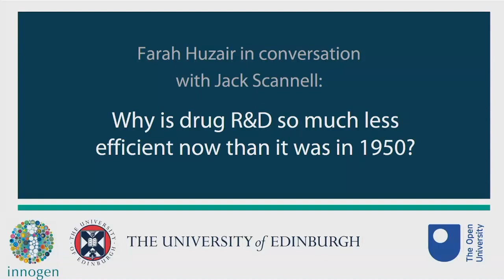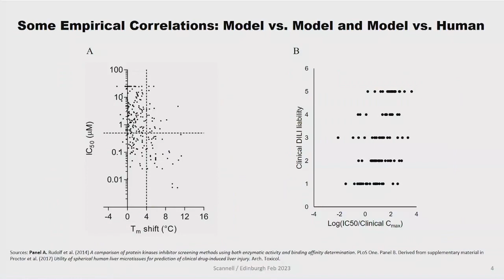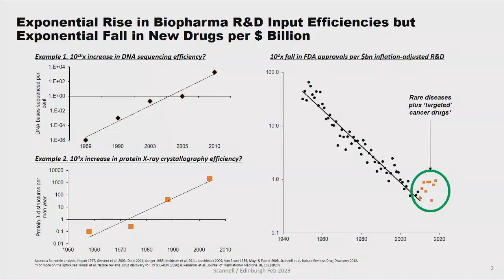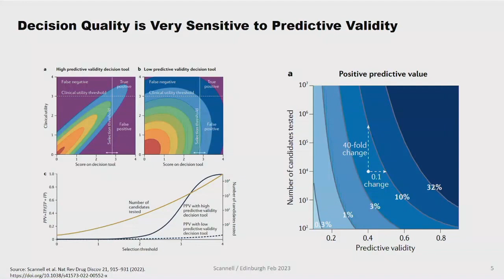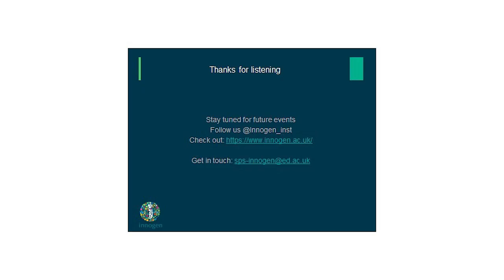In Conversation: Why is drug R&D so much less efficient now than it was in 1950?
Dr Farah Huzair, Lecturer in Science, Technology and Innovation Studies, at The University's School of Social and Political Sciences, and Dr Jack Scannell, CEO of Etheros Pharmaceuticals and Innogen Associate, discuss the reasons underlying the marked decline in drug R&D output efficiency since 1950 and ways to improve it.